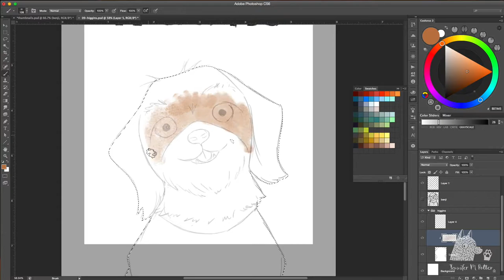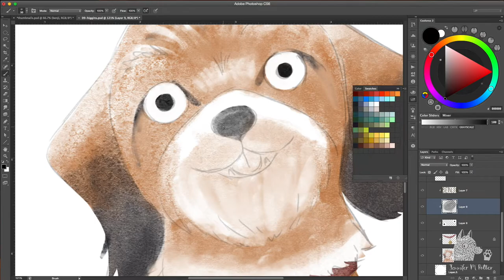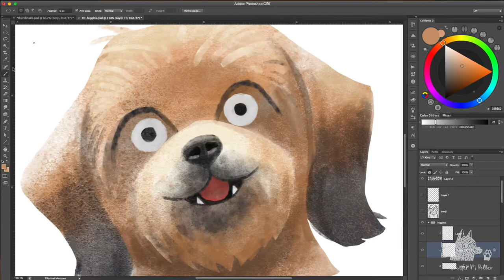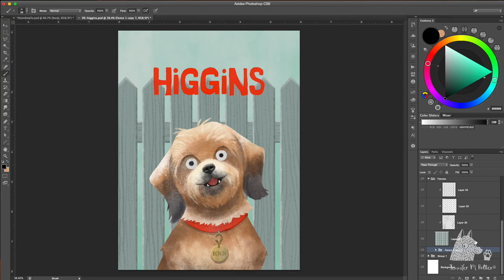Speedpaint: Higgins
Higgins, from a series of famous dogs.

ABOUT HIGGINS: You may not know his name, but you certainly know his work. Higgins was just a puppy when he wound up at the Burbank Animal Shelter, but it wasn't long until fortune smiled at him, and he was adopted by Frank Inn. Frank worked in television training all the animals for some of TV's biggest shows. Higgins got his start in Petticoat Junction, and appeared in 149 episodes! He also guest starred on Green Acres and The Beverly Hillbillies. Frank Inn said that Higgins was the smartest dog he'd ever worked with. He could learn new tricks every week, and he wouldn't forget them, which meant he could tackle complex scenes. Higgins worked alongside some of the biggest stars of the day, like Eva and Zsa Zsa Gabor and Vincent Price.⠀

But it wasn't until much later in life that he had his true breakout role. In 1974, Higgins came out of retirement at the age of 14 to star in Benji. The film was a huge critical and box office success, and launched several sequels, TV shows, and even a video game! But though he entertained people all over the world, Higgins' biggest contribution may have been to his own kind. According to the American Humane Society, when people learned that he started life in a shelter, it triggered a huge adoption spree with over a million shelter dogs gaining a forever home during the height of Benji's popularity!

TOOLS:
Photoshop, Wacom Cintiq, Kyle T Webster's watercolor brushes